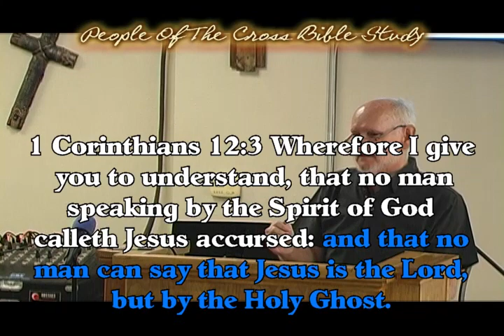Gift of the Spirit pt 1 movie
People of the Cross Church, Wednesday Night Bible Study, Gifts of The Spirit Pt. 1, 1 Corinthians 12:1-11